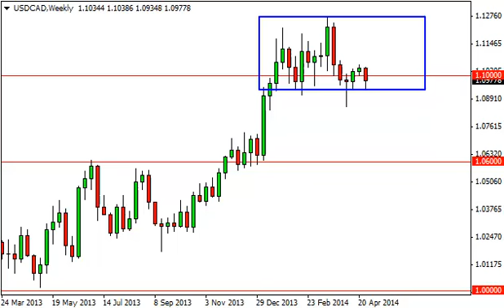USD/CAD Forecast for the week of May 5, 2014, Technical Analysis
- May 5, 2014 currency weekly technical analysis for the USD/CAD pair.Find more information about Forex News Forex Technical Analysis Forex Fundamental Analysis and Forex Brokers on FX Empire